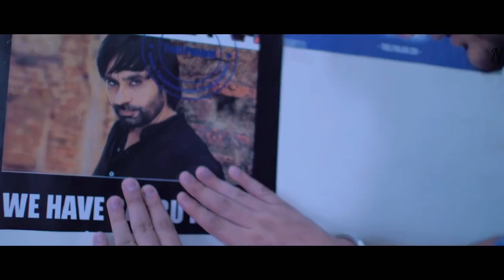Tum Jaise Chutiyo Ka Sahara hai Dosto || Official Song || What's app status by nikhil